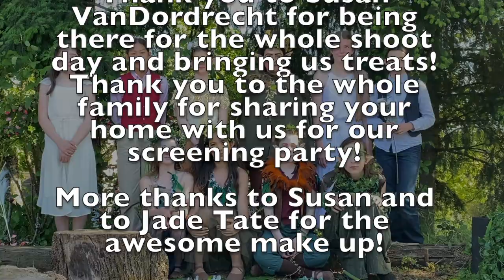Portland Drama Club presents A Midsummer Night's Dream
Our 10 brave PDC middle school theater students tackled 19 roles in a condensed version of A Midsummer Night's Dream. We explored and rehearsed Midsummer just one day a week during the spring semester on Zoom and then filmed it in a day! We fought off the sounds of planes, trains, automobiles, weed wackers, skateboarders, birds, pressure washers, kids, dogs and THE WIND to try to film this movie with a zero budget on an iphone. Because theater students (and teachers) are resilient and determined.

Even though we may have been able to have a small audience for our performance we HAD to film it because some kids played TWO roles in ONE scene and we had to try to do some movie magic to make it work. ;) The 2020-21 school year has been all about flexibility.
The donkey ears and hooves you see in our production were created by Oregon Shakespeare Festival Costume artists. We were lucky to be able to rent from them!

Our PDC cartoon intro was created by Ardie Time  (on youtube)- a 9 year old PDC drama student and daughter of our director   ;)